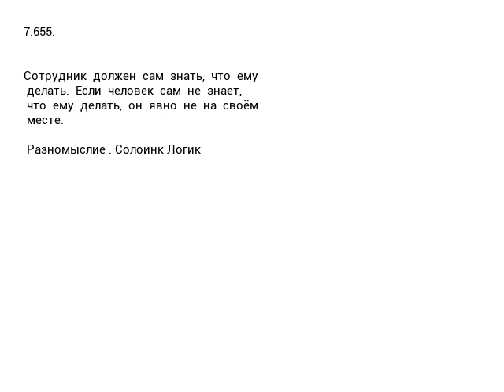7.655. Сотрудник до...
7.655.

Сотрудник  должен  сам  знать,  что  ему  делать.  Если  человек  сам  не  знает,  что  ему  делать,  он  явно  не  на  своём  месте.

Разномыслие . Солоинк Логик

9.792. Серия «Разномыслие».
Книги, которые делают нас умнее.
Книги, которые делают нас сильнее.
Книги, которые делают нас смелее.
Книги, которые нас воодушевляют.
Книги, которые нас окрыляют.
Книги, которые раздвигают границы разума.
Книги, которые расширяют сознание.
Книги, которые пробуждают душу.